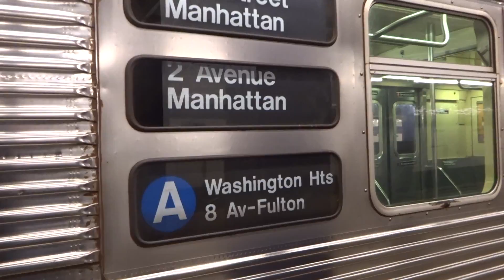NYC Subway Special: 168th Street-bound R32 (C) Leaving 2nd Avenue (B6 Track)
Taken on 1.7.17. Due to track work on the (F) line at Jay Street-MetroTech, (C) service terminated at 2nd Avenue (F) station. Additionally, (F) service replaced the (C) to/from Jay Street-MetroTech to Euclid Avenue (A)(C) station.